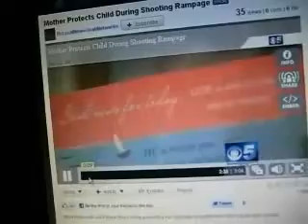Lying Actor Mary Reed EXPOSED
Uploaded by dallasgoldbug.
the web site the 1%'ers are afraid of.

FAIR USE NOTICE: This site contains copyrighted material the use of which has not always been specifically authorized by the copyright owner. wellaware1 is making such material available in an effort to advance understanding of environmental, political, human rights, economic, democracy, scientific, and social justice issues, etc. We believe this constitutes a 'fair use' of any such copyrighted material as provided for in section 107 of the US Copyright Law. In accordance with Title 17 U.S.C. Section 107, the material on this site is distributed without profit to those who have expressed a prior interest in receiving the included information for research and educational purposes.

A larger body of his work can be seen on this youtube users account.